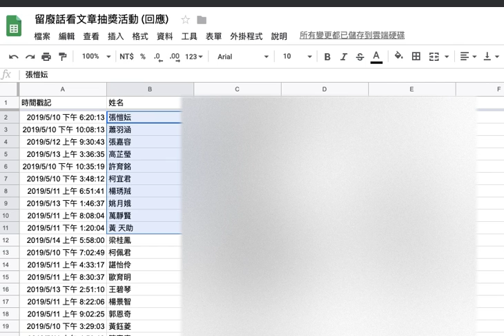留廢話看文章抽獎活動 (20190515截止並且抽獎)